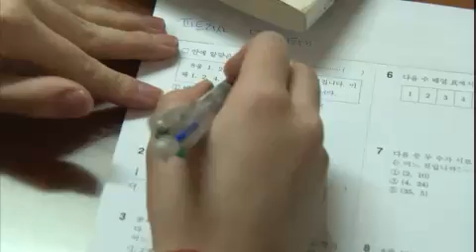인간극장 - "굿모닝, 미스터 욤비 2부" EP2974 # 006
"굿모닝, 미스터 욤비 2부"

수가 나오지 않자 당황한 욤비 토나(47) 씨, 보일러실을 살펴보지만 문제점을 찾지 못하는데.. 결국 한국말이 유창한 첫째 아들 라비(15)가 집주인에게 전화를 걸어 아빠를 대신해 상황을 설명한다. 지난 번 수리비도 오늘이 되어서야 겨우 갚았건만 또다시 수리공을 부를 생각을 하니 눈앞이 캄캄해진 욤비 씨... 수도 문제를 걱정하는 사이 식사시간은 훌쩍 넘어가고..
아빠의 주머니 사정을 아는 아이들은 배고프단 말 한마디 하지 않는데.. 눈치보고 주눅들어 있는 아이들의 모습을 잠시도 지켜볼 수 없는 욤비 씨, 라비에게 중국음식 배달을 재촉한다.